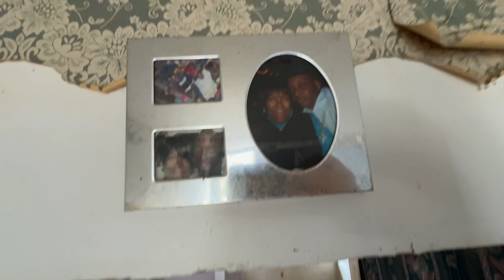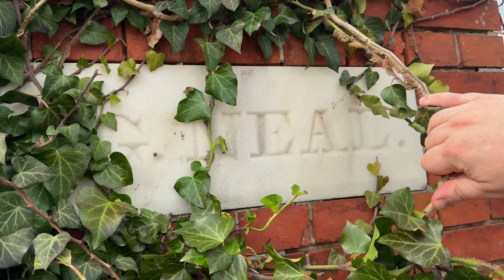FILM IT : WORST ALLEY IN BALTIMORE + CREEPY ABANDONED HOUSE and OPEN CEMETERY TOMBS!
PRINTS : ThisIsDanBell.com